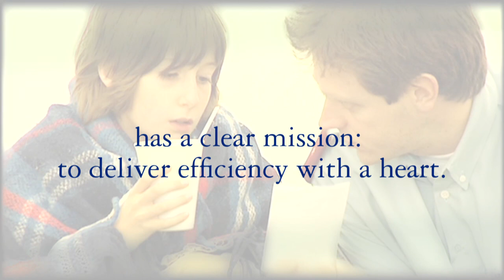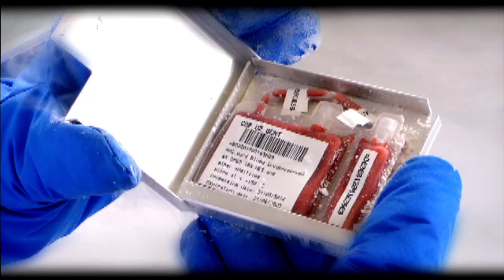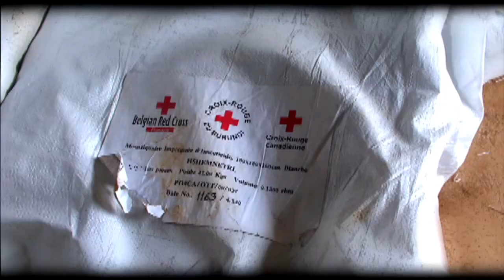Delivering efficiency with a heart - Red Cross Client testimonial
Philippe Vandekerckhove, CEO Belgian Red Cross-Flanders about the distinctive relationship with Deloitte Belgium